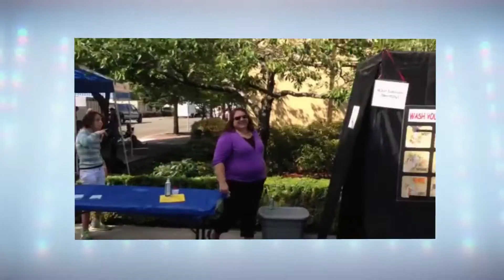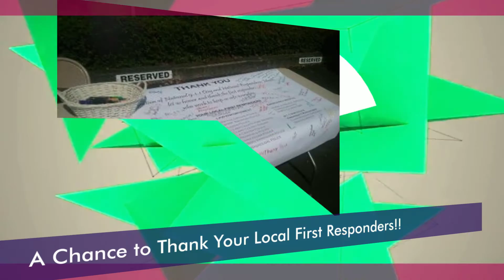CRESA Community EXPO 2015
Join us for our annual EXPO and get a glimpse inside the dispatch and Emergency Operation Centers.  Meet and interact with local first responders.  Free Food and Kid Activites!!